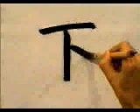🐹 APRENDE A ESCRIBIR ESTE KANJI MEMORIZALO YA ✔️ | GAMBATEANDO - Japones Para Todos